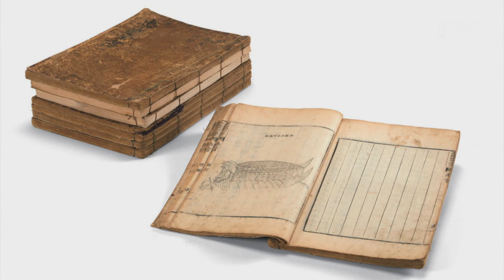동부권 첫 공립 역사박물관..주제는 '여수와 바다' -R (241110일/뉴스데스크)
여수시가 도내에서는 처음으로 지역의 역사 전반을 조명하는
시립 박물관 건립을 추진하고 있습니다.

현재 전체 공정률 54%인 여수박물관은
'여수와 바다'라는 전시 주제로
웅천 이순신 공원에 건립 중인데,
내년 하반기에 정식 개관할 예정입니다.

◀ 리포트 ▶
여수 웅천 이순신 공원에
시립 박물관 건립공사가 한창입니다.

지난 2018년 기본계획을 세워
이듬해 공립박물관 설립타당성 평가를 통과했고
지난 해 10월에 공사가 시작됐습니다.

총 사업비는 317억 원,
지상 1층 규모로 현재 공정률은 54%,
내년 4월 준공되면 시운전을 거쳐
10월쯤 개관할 예정입니다.

여수박물관의 전시 주제는 '여수와 바다'

선사 시대부터 현재까지,
섬과 해양, 산업과 생활의 변화상 전체를
고스란히 담는다는 의미가 큽니다.

◀ INT ▶
(지역의 역사를 중심으로 한 역사박물관 성격의 그런 종합박물관은 없습니다. 그래서 여수가 전남동부권에서 최초로 이런 공립 역사 중심으로 한 박물관을 건립한다는 게 가장 큰 의미가 있다고 봅니다.)

사람이 새겨진 유일한 고인돌인
오림동 암각화 고인돌과
임진왜란을 승리로 이끈 전라좌수영의 역사.

거문도 사건과 여순사건,
여수국가산업단지와 2012여수세계박람회까지,
세계 어디에도 없는 여수만의 역사가
여수 박물관에 전시됩니다.

현재 여수시가 소장하고 있는 유물은
여수총쇄록과 수군조련도,
통제이공수군대첩비 탁본과 팔사품도 등,
만6천여 점.

국립광주박물관과 순천대박물관 등,
타지역에 있는 유물도 만2천8백 점에 이릅니다.

여수시는 특히,
여수의 오랜 역사와 문화를 보전하고
지역의 정체성을 확립하기 위해
차별화된 컨셉트를 설정하는 데
초점을 맞추고 있습니다.

◀ INT ▶
(우리 지역의 역사를 담아내는 것 자체가 여수 박물관의 차별성으로 보여질 수 있습니다. 여수의 역사는 한국사 속에서 세계사 속에서 오직 이 지역에서만 일어난 사건을 저희가 부각함으로써 그 차별성을 드러내려고...)

지역의 핵심 문화시설이
박물관이어야 한다는 역사 인식 속에
여수박물관은 여수를 대표하는
역사문화공간으로 새롭게 자리잡을 전망입니다.

◀ END ▶